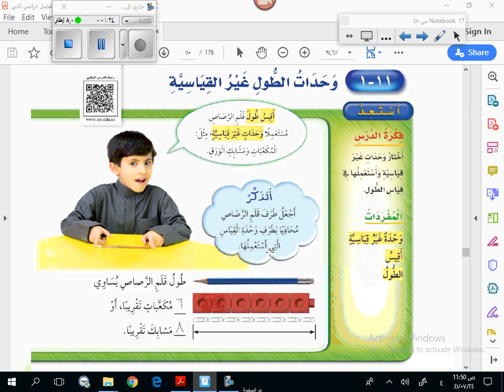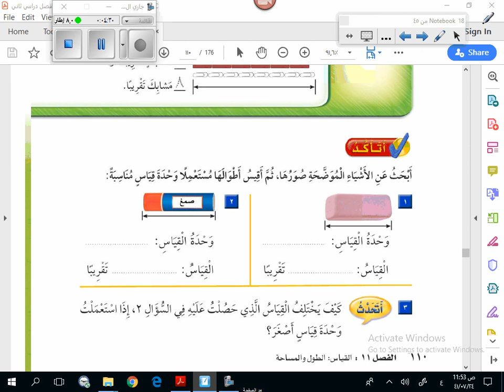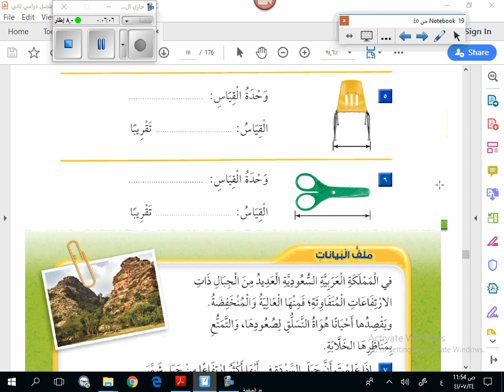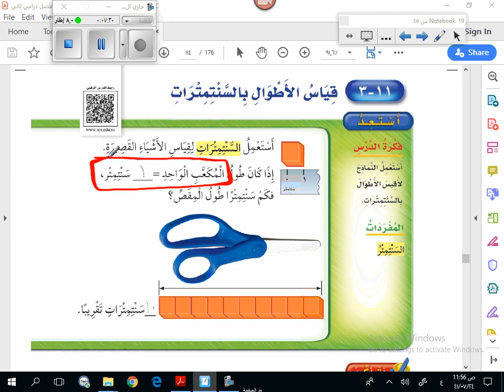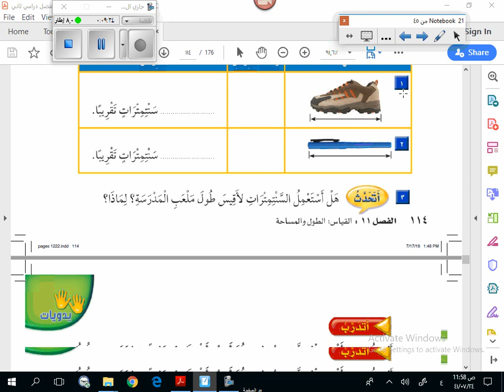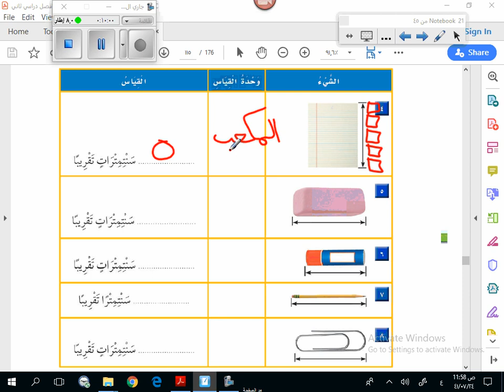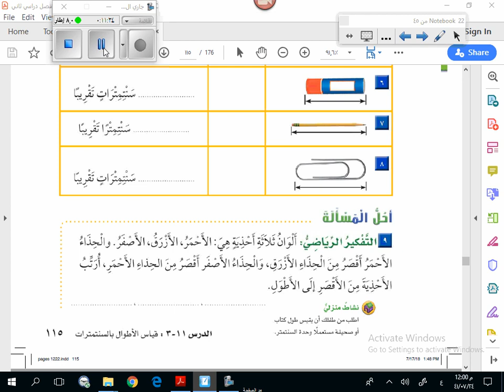رياضيات ثاني - وحدات الطول غير القياسية